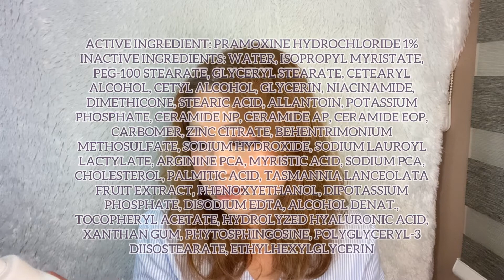CeraVe Itch Relief Moisturizing Lotion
kulit yang gatal akibat iritasi ringan ataupun sedang akibat gigitan serangga, suburn, ataupun getah tanaman dapat menggunakan lotion ini selama maksimal 7 hari